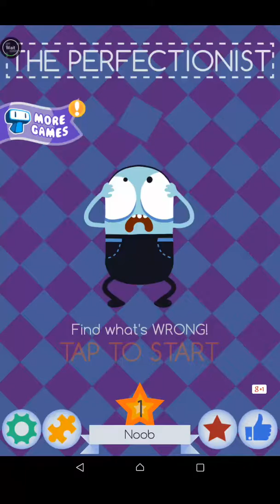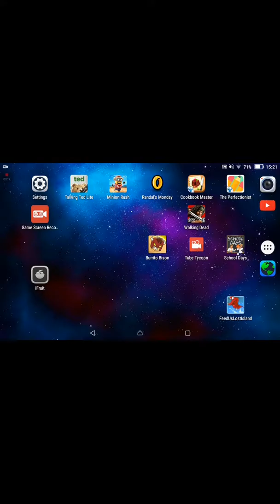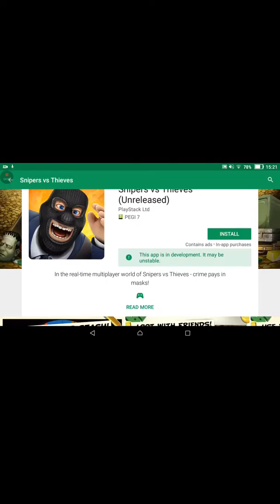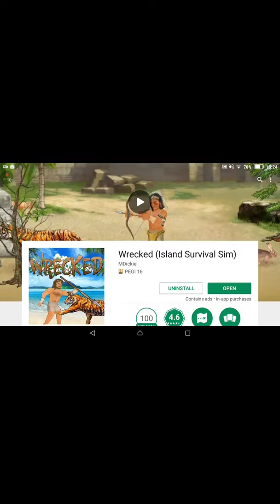The perfectionist part 1\lol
Like this vid for luck